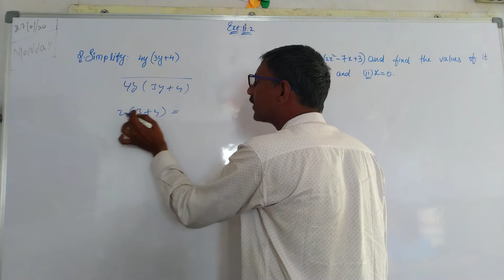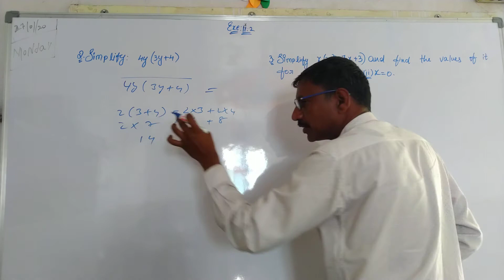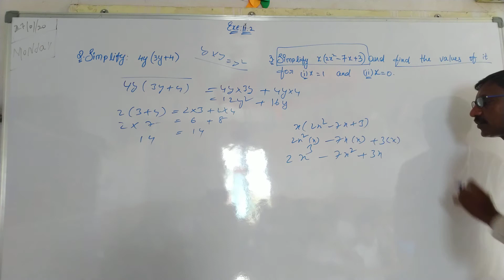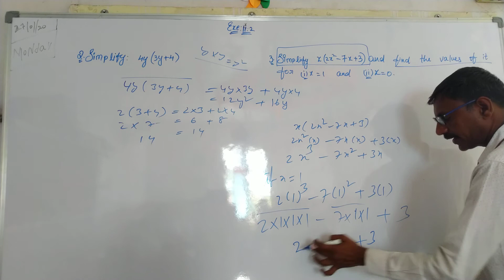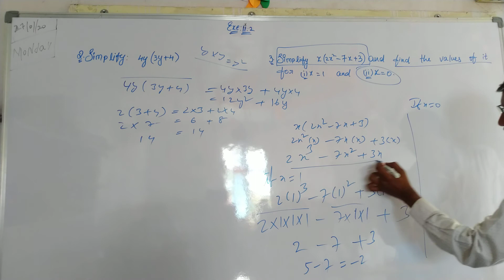Class 8th state syllabus algebraic expression explained in telugu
2)Simplify:4y(3y+4)